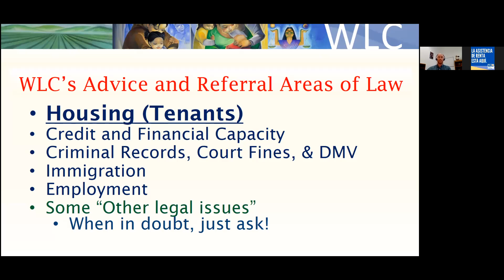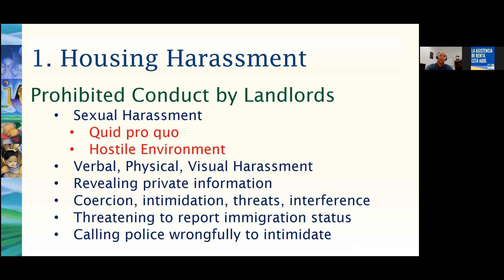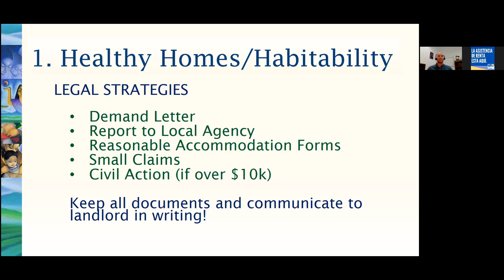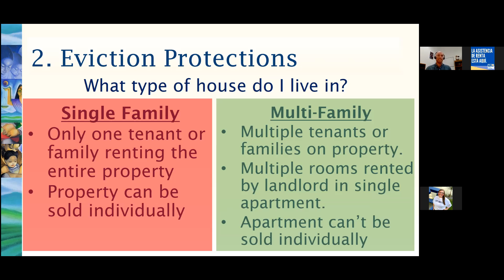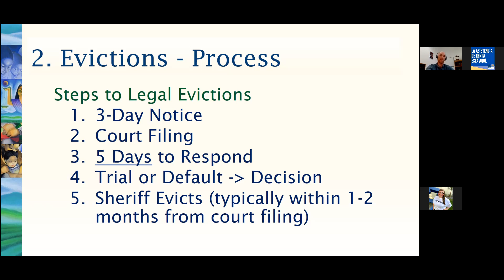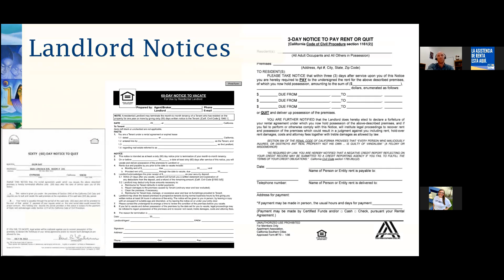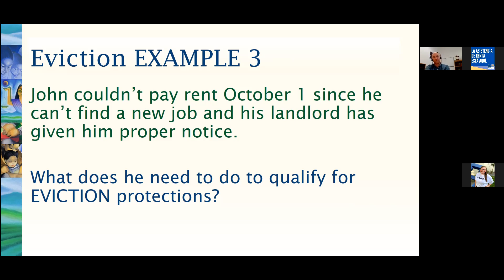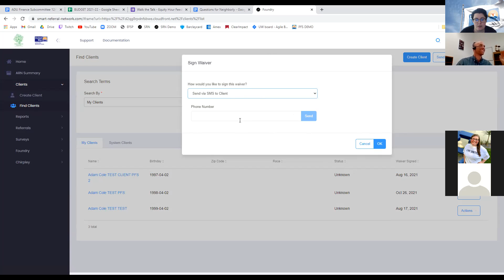Housing Rights Training with Watsonville Law Center